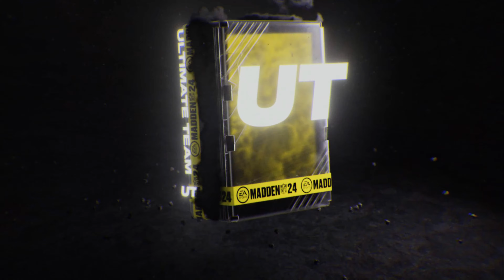Madden 24 Ultimate Team Part 2 - 4k HD 60p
★"Please note this is an unofficial video and is not endorse